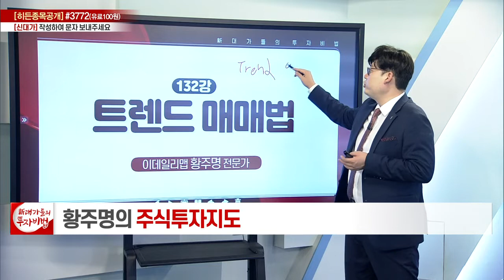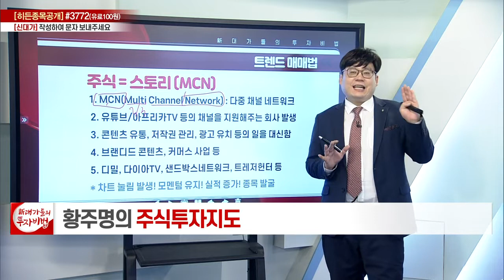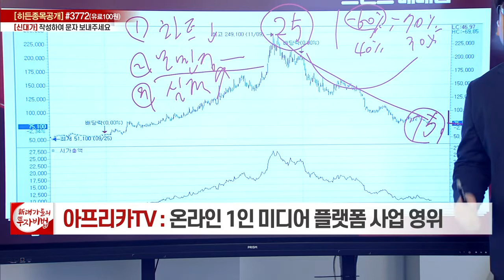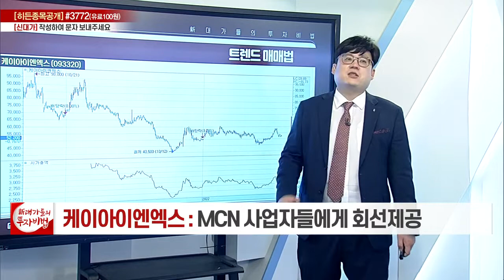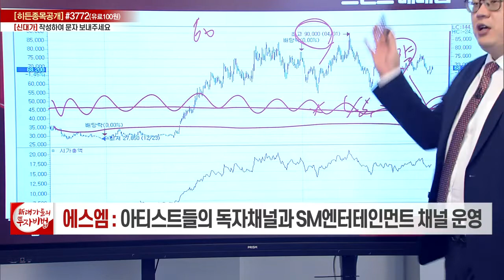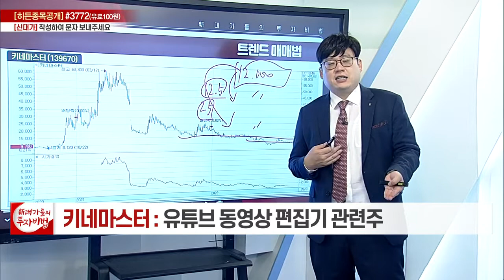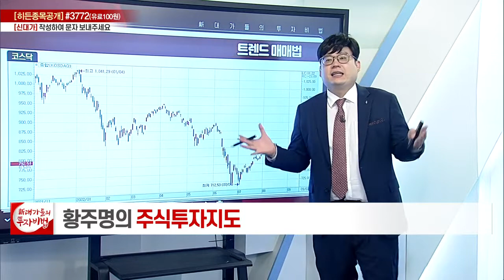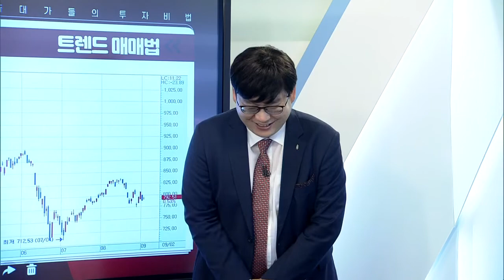트렌드 매매법_황주명의 주식투자지도 127강_대가들의 투자비법 (20220902)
# 트렌드 매매법